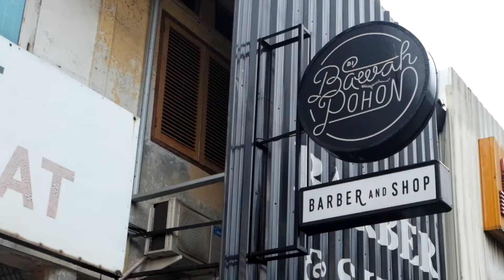King Pompadour Pomade Review Haircut at Dibawah Pohon Barbershop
King Pompadour Clay Paste